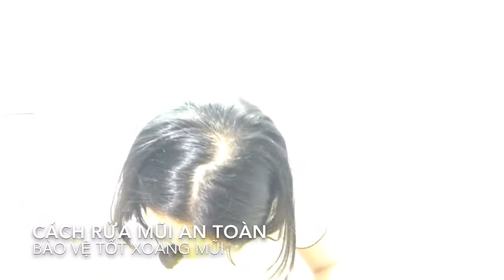Ô Nhiễm Môi Trường: Phòng Chống Viêm Xoang Bằng Cách Rửa Xoang Mũi với Muối Neilmed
PNVT-Phuong Nga chia sẻ về cách chăm sóc xoang mũi bằng gói muối Neilmed. Khi bị bệnh hoặc không bạn có thể rửa để chống lại bụi bên trong khoang mũi mình.